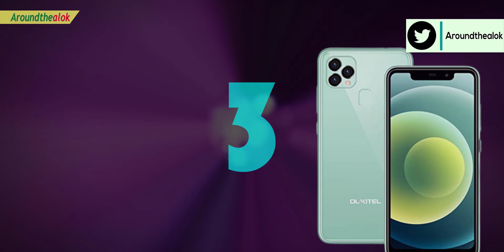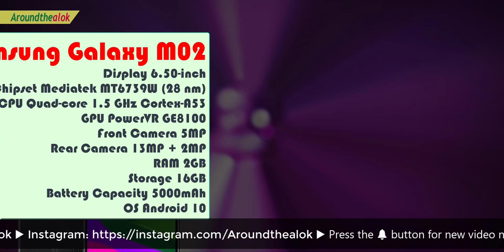১১ হাজারের অস্থির ৩টি 12GB RAM স্মার্টফোন জেনে নিন-3 Best 4G Smartphones in 11000 Taka|Aroundthealok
১১ হাজারের অস্থির ৩টি 12GB RAM স্মার্টফোন জেনে নিন - Top 3 Best 4G Smartphones in 11000 Taka | Aroundthealok

🏮🏮 Best Gadgets for You To Buy online with Discount NOW IN BD 🏮🏮

Topics:
MI 10 T price in BD? MI 10 T Pro in BD?
redmi mobile phone price in Bangladesh?
used mobile phone price in BD?
Oppo mobile phone price in Bangladesh?
Poco mobile phone price in BD? Samsung mobile phone price in Bangladesh? Vivo mobile phone price in BD?
infinix mobile phone price in BD?
tecno mobile phone price in BD? mobile phone price in BD?
smartphone price in BD 2021? discount price mobile phone?
Pogo M3? narzo 20? Poco M3 price in BD? narzo 20 price in Bangladesh?
offer price smartphone?
mobile phone price in Bangladesh 2021?